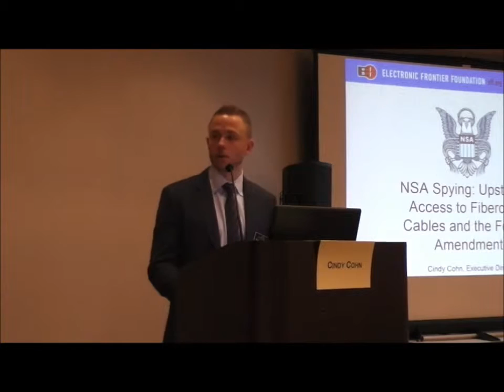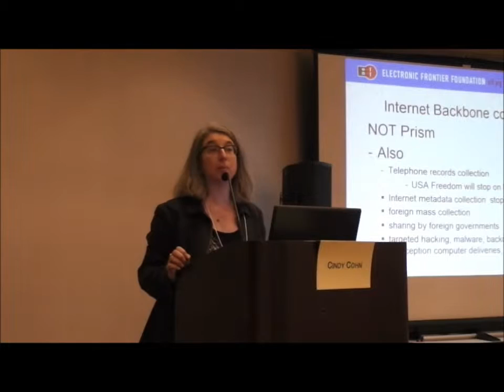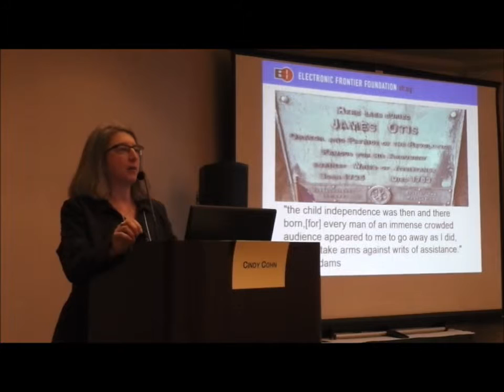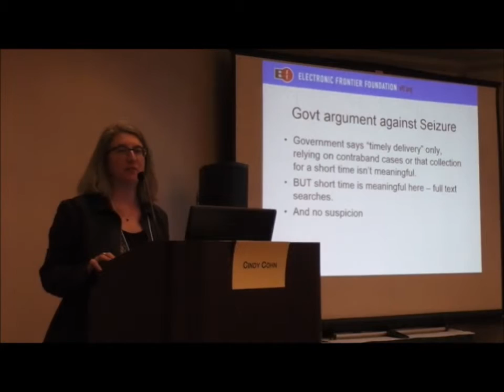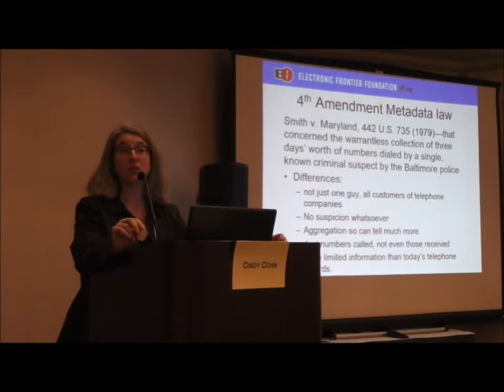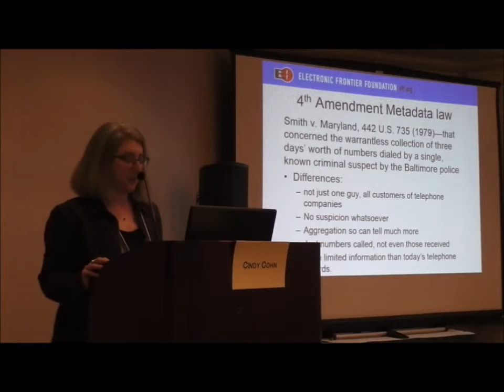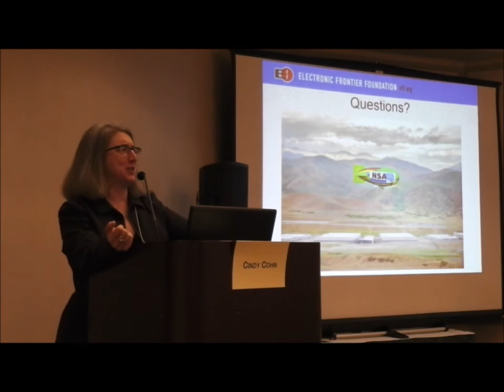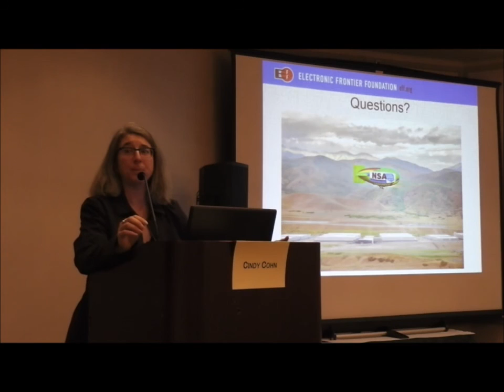2015 MCLE Spectacular (Breakfast): Cindy Cohn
Cohn, Executive Director, Electronic Frontier Foundation
Presenting "The Fourth Amendment in the Digital Age"